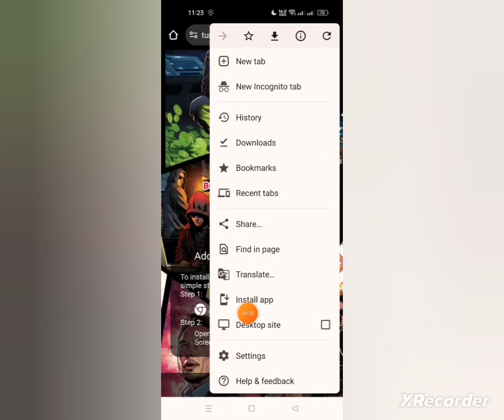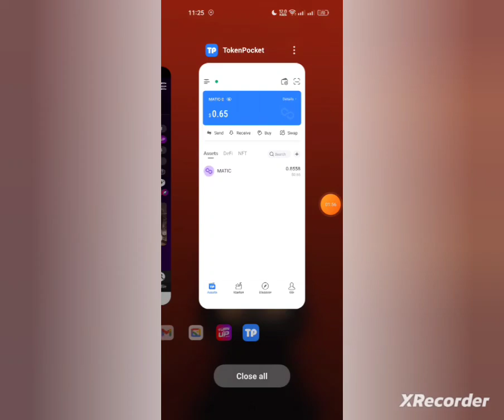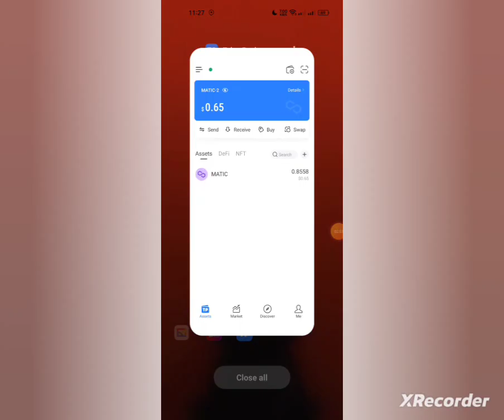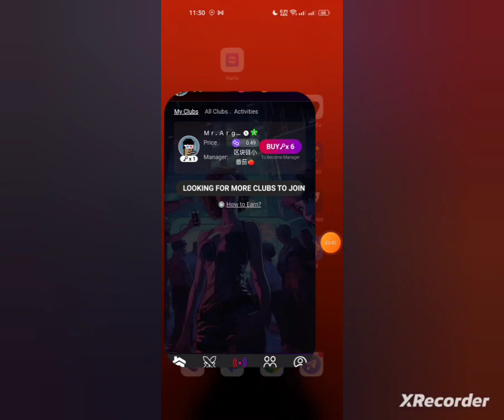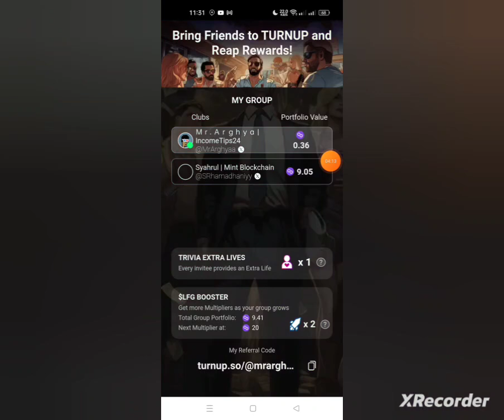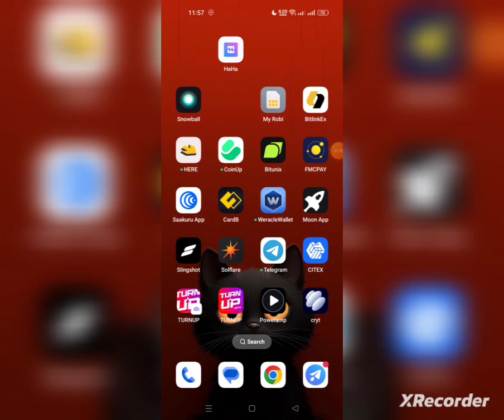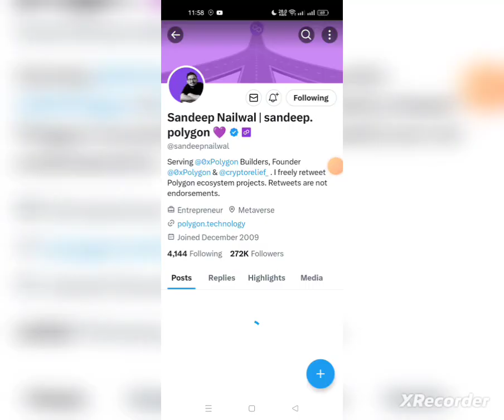Instant Live 6$ Matic Kup 🔥 || New Instant Payment Airdrop || TurnUp New Airdrop | New Airdrop 2024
থাকুন।

Binance
Binance Offer
Swaprum
Swaprum Income
Swaprum Mining Site
Swaprum Withdraw
Swaprum Earning Site
New Airdrop
Instant Withdraw
New Airdrop Instant Withdraw
Instant Payment
Instant airdrops
Best airdrops
Trust Wallet airdrop today
instant airdrop
Instant withdraw
Trust Wallet Airdrop instant withdraw
Instant Withdrawal
airdrop update
airdrop update
Upcoming airdrops
airdrop loot
testnet airdrop
Best Airdrop
Today Best Airdrop
Exchanger offer
Exchanger offer
Online income
Earning tutorial
Earn money
Online inkam
Online income
অনলাইন ইনকাম
টাইপিং করে ইনকাম
টাইপিং জব